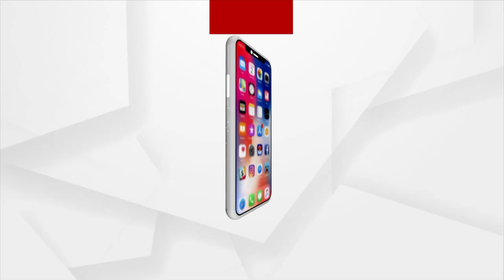ବିଜେପି ଓ ବିଜେଡି କର୍ମୀ ଏଭଳି କାଣ୍ଡ ଘଟେଇଛନ୍ତି : କଂଗ୍ରେସ ନେତା ସୁର ରାଉତରାୟ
କଂଗ୍ରେସ ଅଚେତ ହୋଇ ପଡିଛି । କଂଗ୍ରେସରେ ଗୋଷ୍ଠି ନାହିଁ, ଗୋଷ୍ଠି କନ୍ଦଳ ହେବ କାହିଁକି : କଂଗ୍ରେସ ନେତା ସୁର ରାଉତରାୟ ।